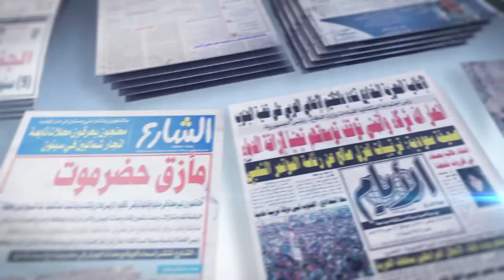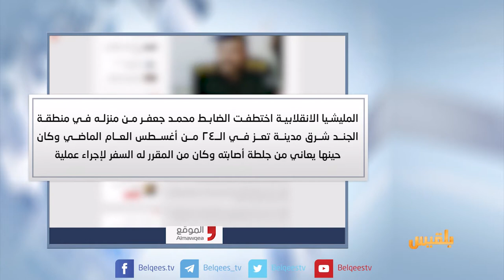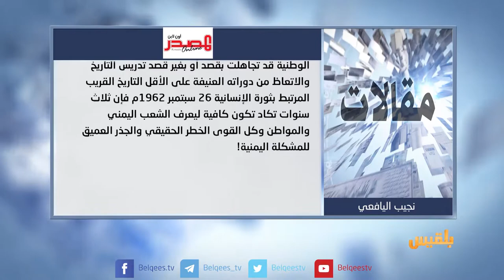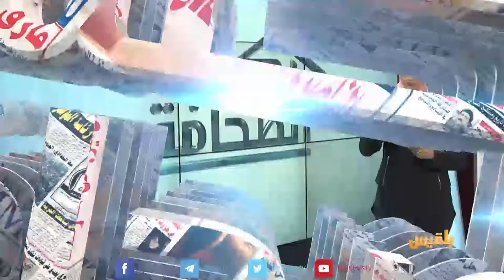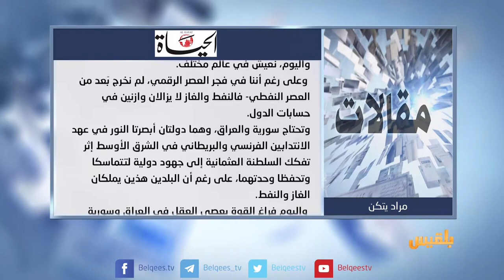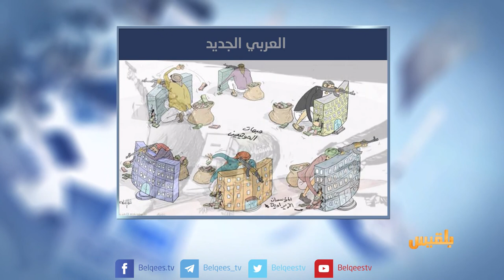كشك الصحافة | 24 - 9 - 2017 | تقديم: أفنان توركر